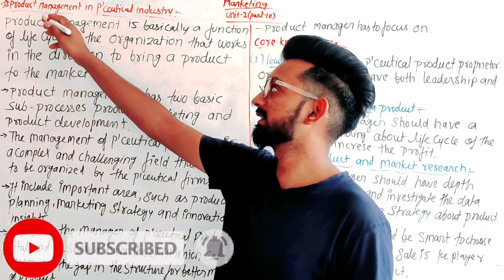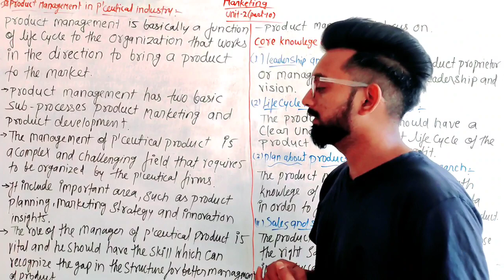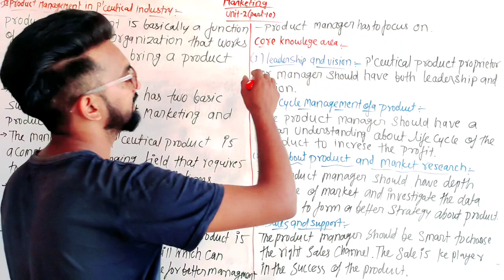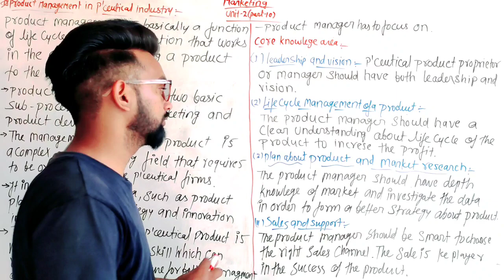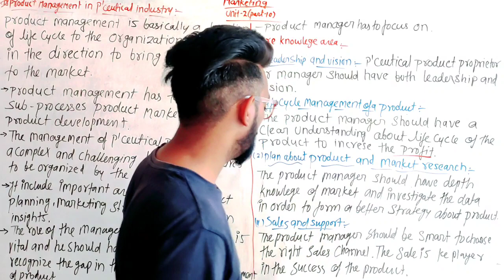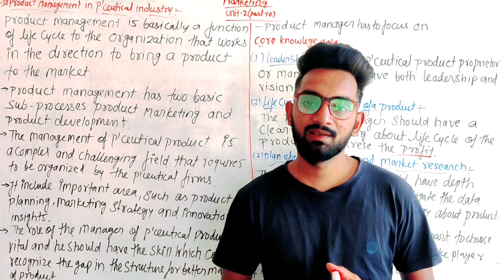Product management in p'ceutical industry, Marketing, Unit-2(part-10) B.Pharma 8th semester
product management
product labelling
pharma marketing
marketing management unit-2

@Kataria Pharmacy